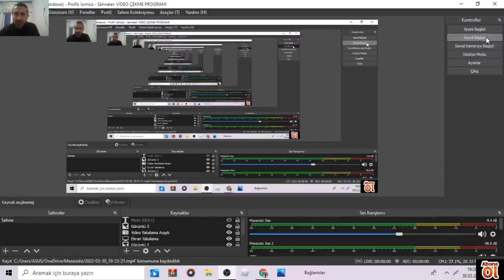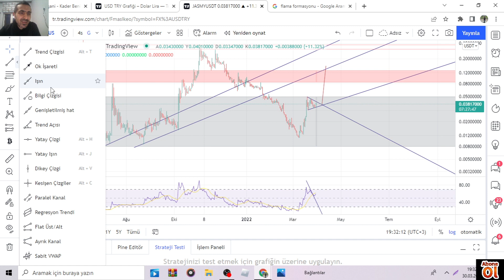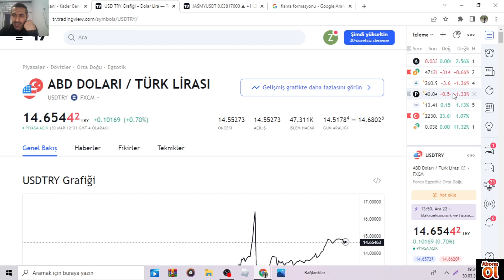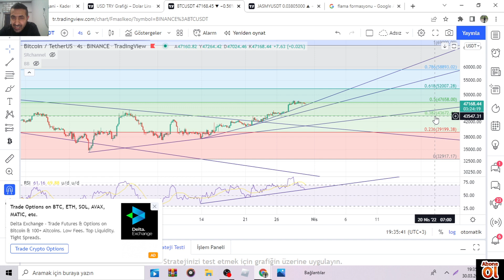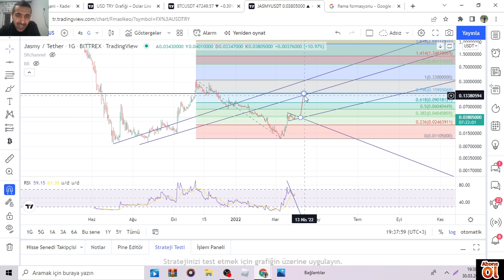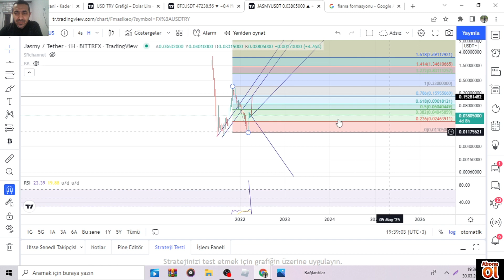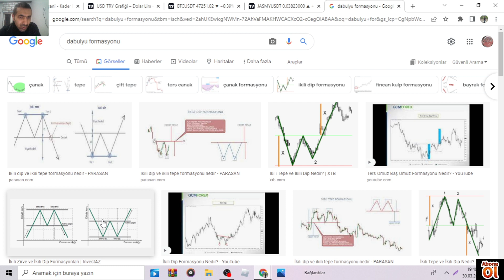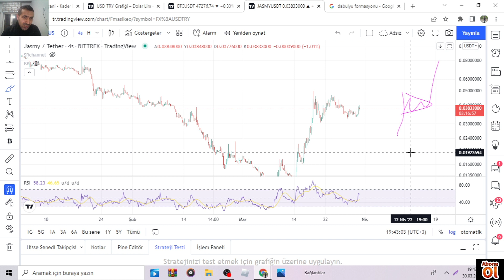JASMY FİLMA HEDEFİ 1,5 SENT DABULYU W HEDEFİ 0330 DAN SONRA ?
EGİTİM AMACLI SONUNAKADAR İZLE